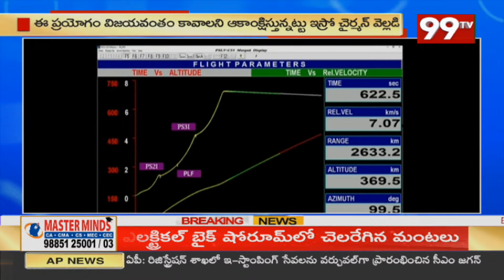ఇస్రో ప్రయోగం విజయవంతం.. నింగిలోకి దూసుకెళ్లిన PSLV C - 55 || ISRO PSLV C-55 Success || 99TV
99TV Telugu LIVE | AP News | Telangana News | 99TV Telugu Live TV Channel